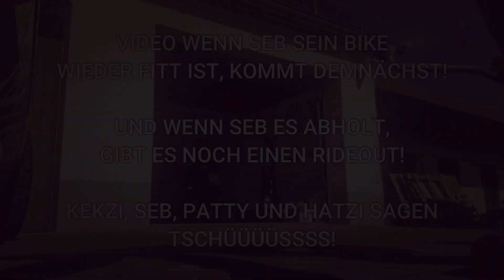🥴 Monster Motorrad frisst Batterien Teil 5 - SCHÖN WAR ES - MIT TRAURIGEM ENDE 🥺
Unserer Equipment und unsere Empfehlungen für Euch findet Ihr hier:*

Du möchtest uns unterstützen ohne ein Cent mehr zu bezahlen und Amazon ist Deine zweite Heimat?
Dann freuen wir uns, wenn Du über den folgenden Link in Deinen Shoppingwahn verfällst ;-) Danke für Deinen Support!

* Bei diesen Links handelt es sich im Partnerlinks. Klickt Ihr auf diese und erwerbt damit ein Produkt, bekommen wir für diesen Kauf, ohne dass der Preis sich für Euch erhöht, eine kleine Provision.